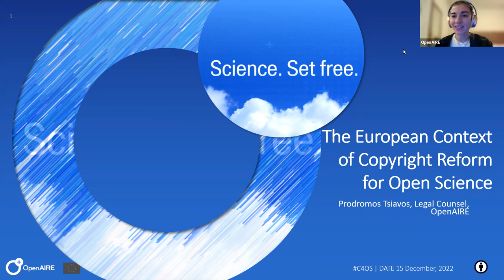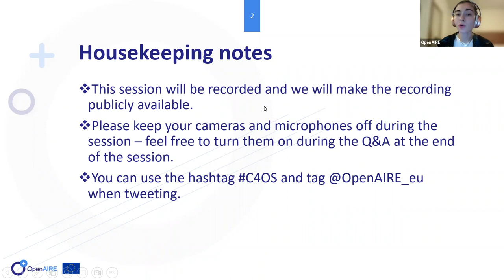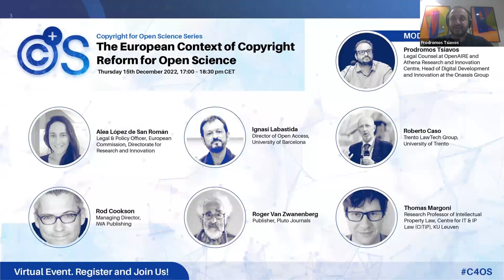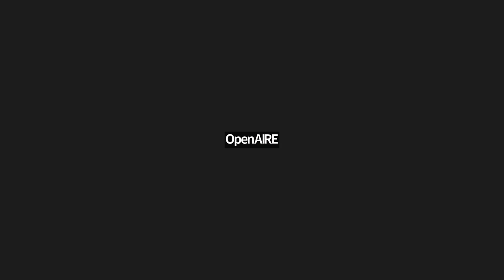Webinar: The European Context of Copyright Reform for Open Science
The first event of the Copyright for Open Science (C4OS) series focused on the European context of copyright reform for Open Science, and a distinguished panel of key stakeholder groups including legal scholars, policy makers and publishers engaged in an in-depth discussion to assess the current European landscape and ways forward to spearhead a just and sustainable model for Open Science in relation to copyright matters.

Moderator: Prodromos Tsiavos, Legal Counsel at OpenAIRE and Athena Research and Innovation Centre, Head of Digital Development and Innovation at the Onassis Group

Speakers:
Roberto Caso, Trento LawTech Group, University of Trento
Thomas Margoni, Research Professor of Intellectual Property Law, Centre for IT & IP Law (CiTiP), KU Leuven
Rod Cookson, Managing Director, IWA Publishing
Roger Van Zwanenberg, Publisher, Pluto Journals
Ignasi Labastida, Director of Open Access, University of Barcelona
Alea López de San Román, Legal & Policy Officer, European Commission, Directorate for Research and Innovation